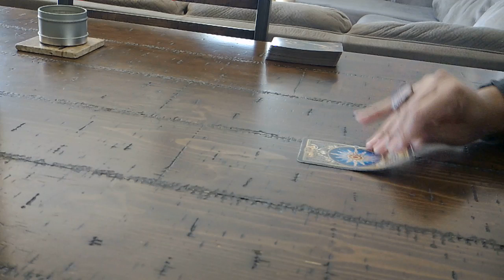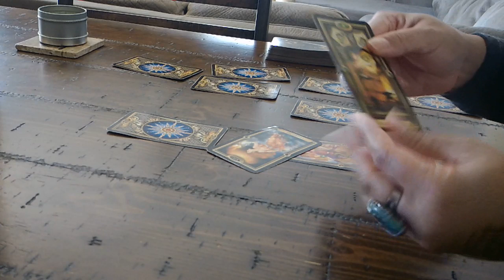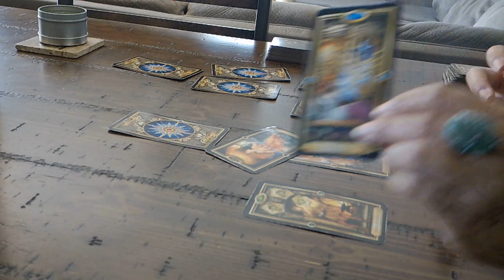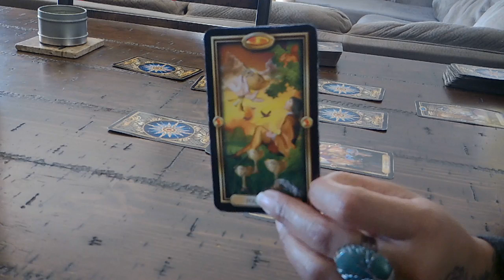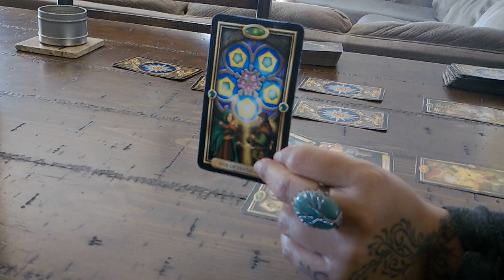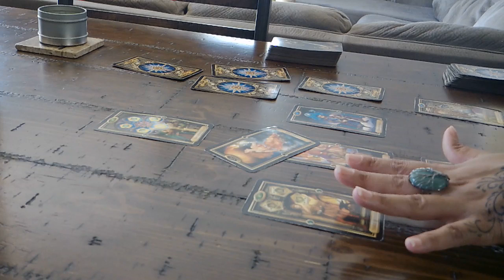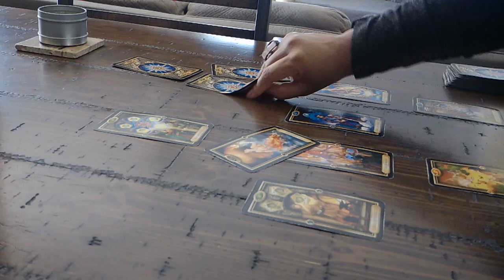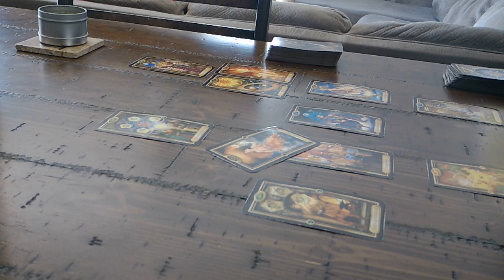SAGITTARIUS LOVE~FEB. 14-28~ARE THEY MEETING YOU HALFWAY?